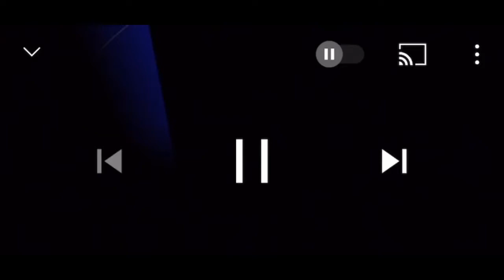Fun session at the skatepark!!! All day skatepark vlog!!!